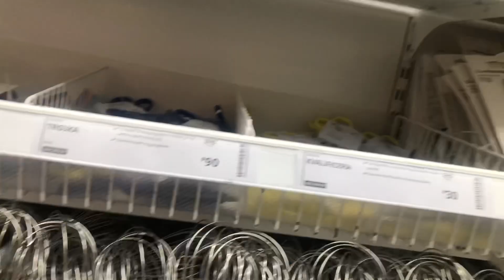First time kong mag SKATING 😳😂tyaga ni john magturo || Our 2nd meeting + IKEA time | Jean and John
More videos to watch po

Jean and John